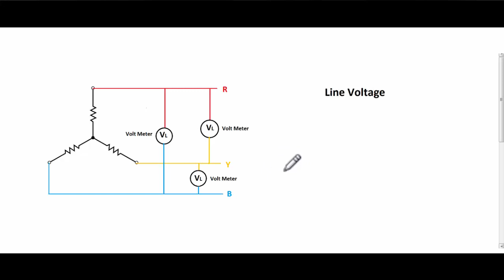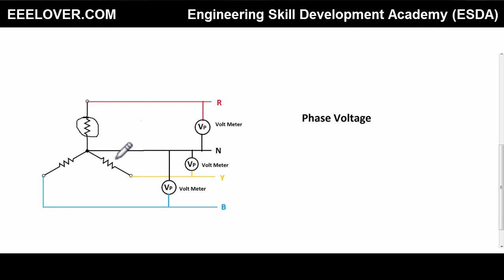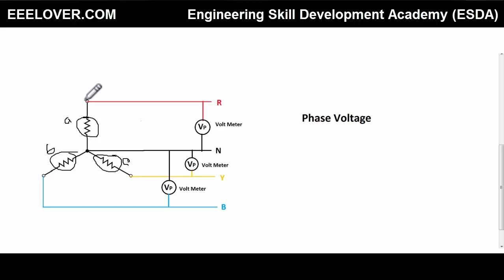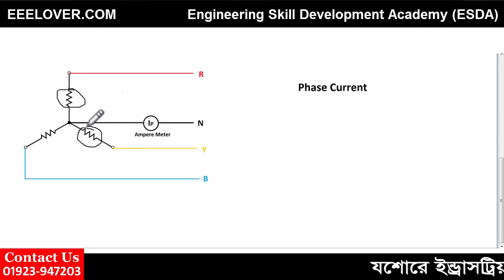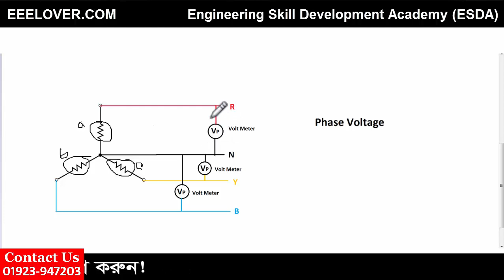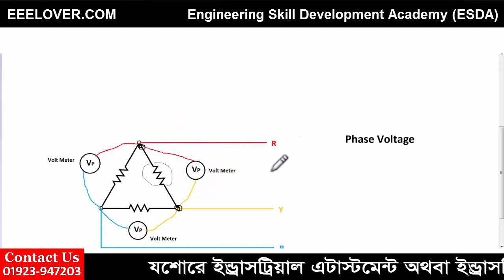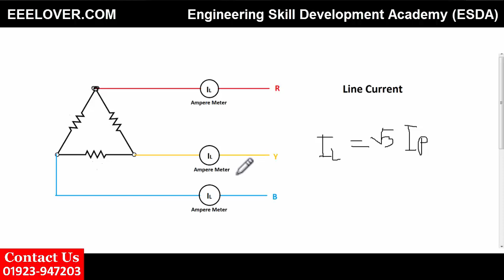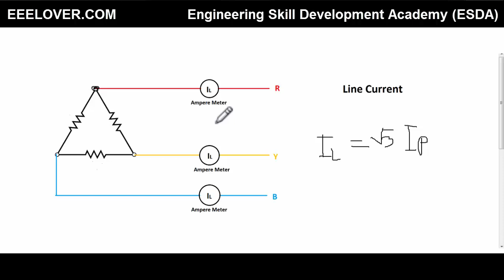What is Line Voltage, Phase Voltage, Line Current and Phase Current Bangla Tutorial.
This is a video about Line voltage, line current, phase voltage & phase current.

This video help you to about
What is line Voltage?
What is Phase voltage?
What is line current?
What is phase current?

This tutorial prepared by Engineering Skill Development Acadamy (ESDA)
It is a bangla tutorial so Bangladeshi Electrical Engineers get the right information of his won language.

Helping video